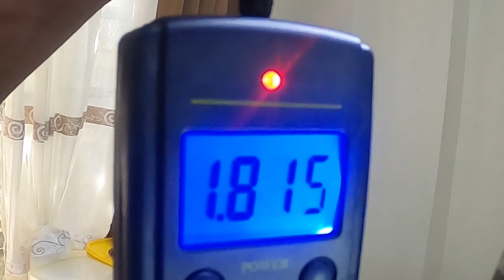LOW BUDGET AIR FORK: Speedone Bazooka 27.5... Sulit kaya?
This is my "First Impression" Video for the SpeedOne Bazooka Airfork 27.5.

Maraming salamat sa support mga Ka-pidal!